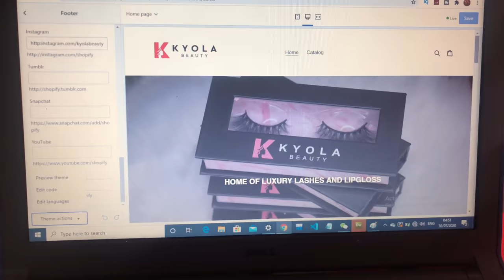VLOG|KYOLA BEAUTY LAUNCH DAY|PACKING & SENDING ORDERS|GETTING PERSONAL AND MOTIVATION|SARAH KYOLA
FAQ
How old are you :20
Nationality : Nigerian
Camera : Canon 800D and iPhone X for vlogs
What are you doing in China?: I’m here to study
What school do you attend: SJZU in Shenyang, Liaoning

                                                         xoxo Sarah